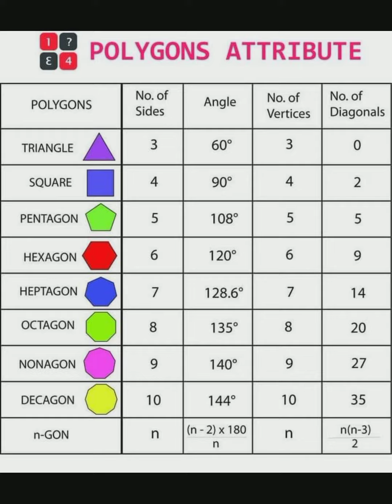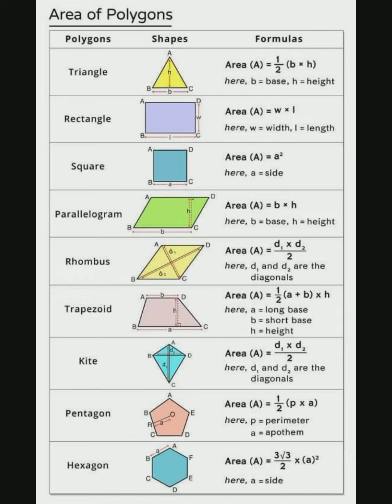.My channel about Entertainment vedio Educationist(kids study (preschool like nursery, toddler )  high classes of (sloved notes ,stories,essay,books,past papers and grammar) kids,dress design and Islamic channel( islami quotes,hadith,qurani surh ,naats and waziaf)